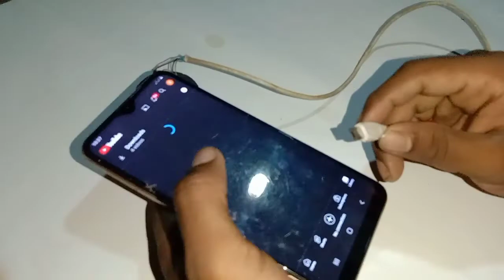Get Free lnterner Without Sim Card Live Proof ll New Idesa 100%